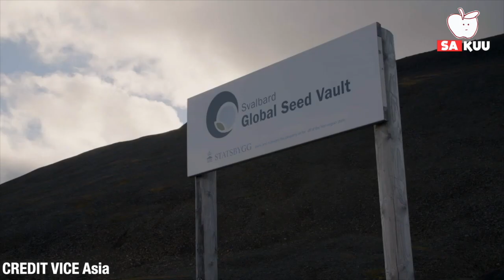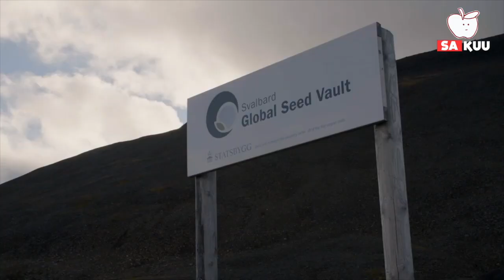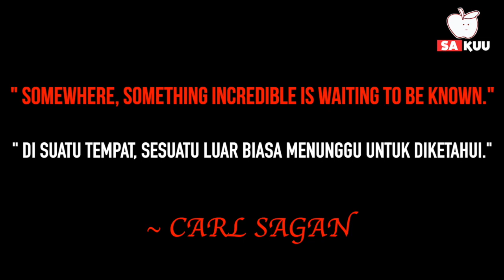8 Tempat Terlarang yang Tidak Akan Pernah Bisa Kamu Kunjungi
8 Tempat Terlarang yang Tidak Akan Pernah Bisa Kamu Kunjungi

 Di dunia yang luas ini pasti banyak sekali tempat-tempat yang bisa dijadikan objek wisata, tentunya dengan pesona dan keunikan yang ditawarkan tempat tersebut. Tapi, dari sekian banyak tempat wisata yang bisa kamu kunjungi, ada juga lho tempat terlarang yang tidak boleh dikunjungi.
Berikut 8 tempat terlarang untuk dikunjungi.

#1 NIIHAU, PULAU TERLARANG DI HAWAII
#2 HEARD ISLAND
#3 MAUSOLEUM QIN SHI HUANG
#4 MORGAN ISLAND
#5 SVALBARD GLOBAL SEED VAULT
#6 PRAVCICKA BRANA
#7 NORTH BROTHER ISLAND
#8 SARKOPHAGUS

  CHANNEL : damianimex

  CHANNEL : Department Of Agriculture Water and the Environment

  CHANNEL : david mesropov

  CHANNEL : Drone Films Project